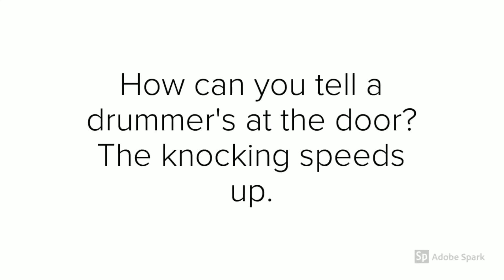Name Of The Day - Nakara Day - Lets Travelle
Name Of The Day

Welcome this is NOTD

We give a Name for every day.

If you would like to suggest a name visit this link!!

If you would like to volunteer with us. We need artists, writers and researchers.